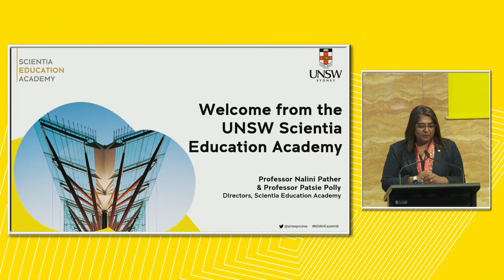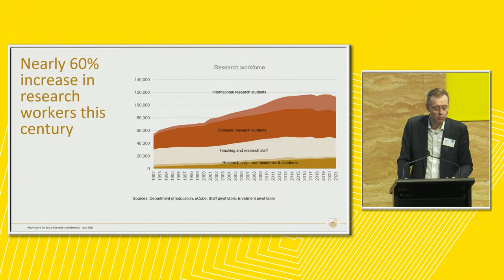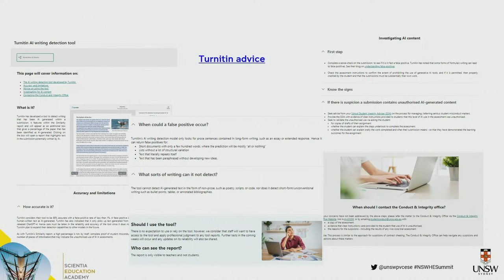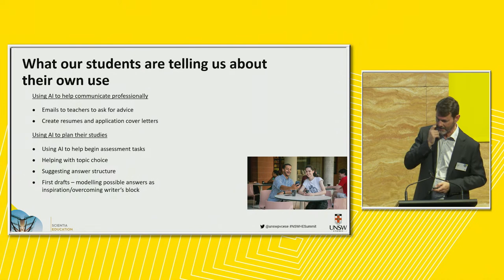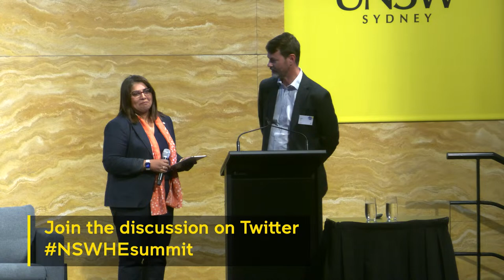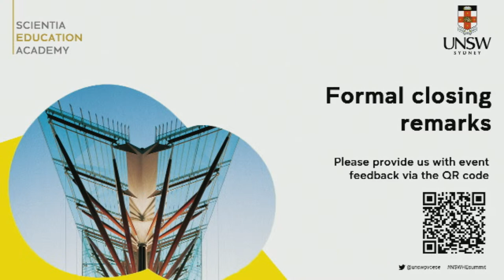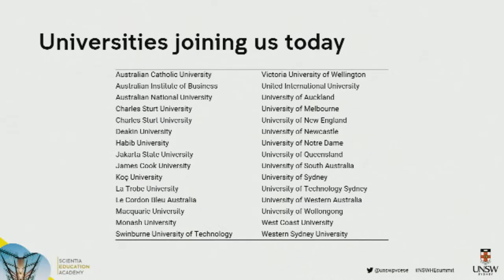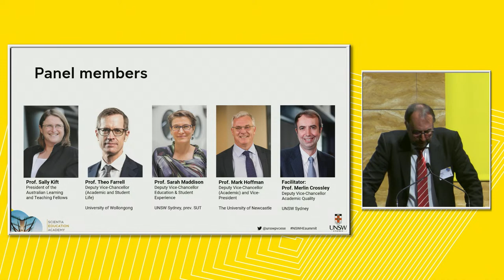New South Wales Higher Education Summit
The UNSW Scientia Education Academy is delighted to be holding the New South Wales Higher Education Summit on Friday 30 June.

The event brings together thought leaders and practitioners from across our state and beyond, to explore key issues impacting and shaping the HE sector now and into the future.